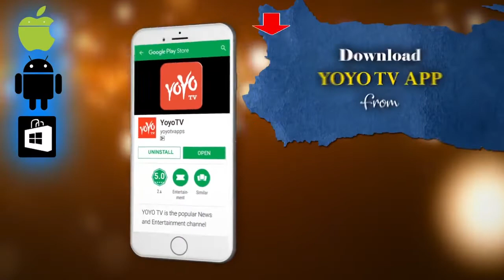Priyanka Gandhi Jumps Barricade In Madhya Pradesh | Lok Sabha Elections | Congress | YOYO TV News